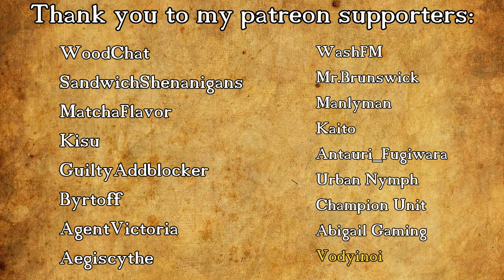Fractured Thrones Season 3 | EPISODE 95 'Impetus' | Part 4 of 4